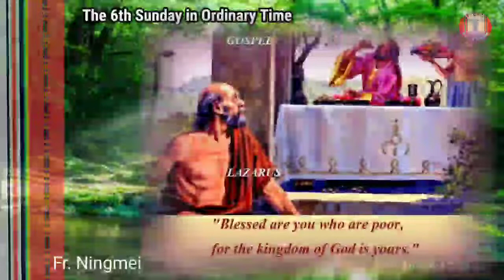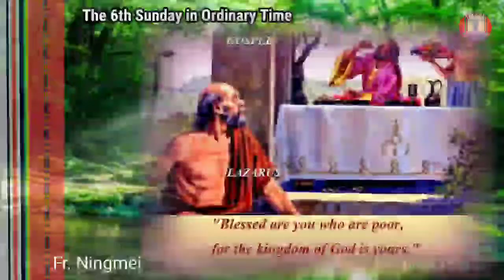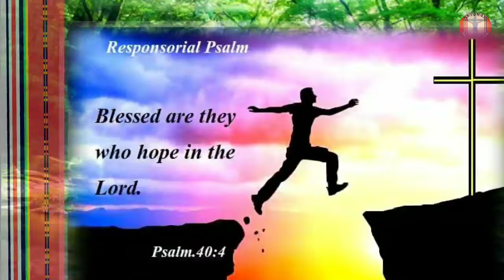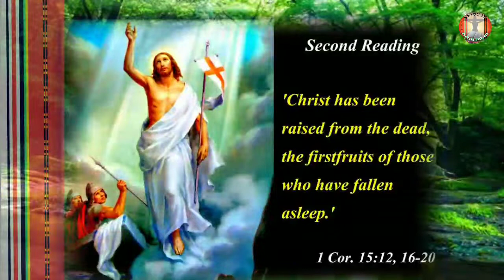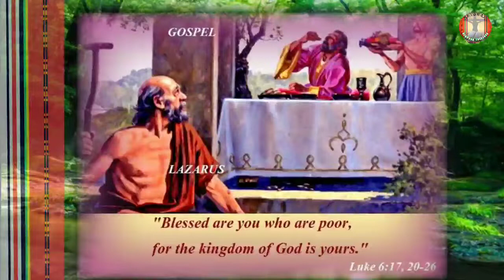The 6th Sunday in Ordinary Time_ Rongmei Catholic daily reading Reflections